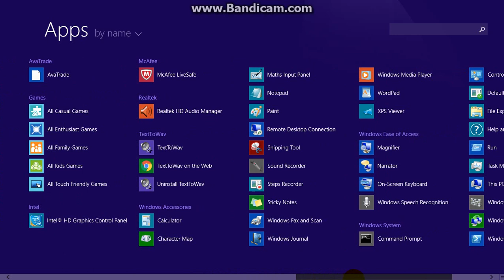How to Find Snipping Tool on Windows 8 .1